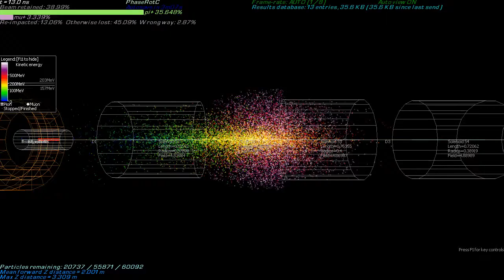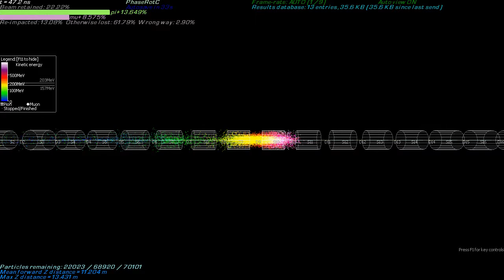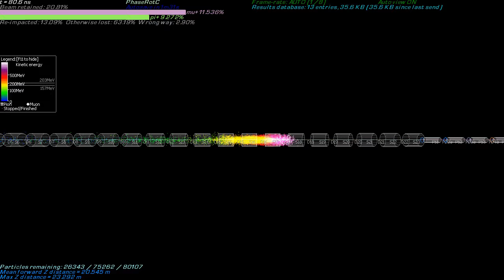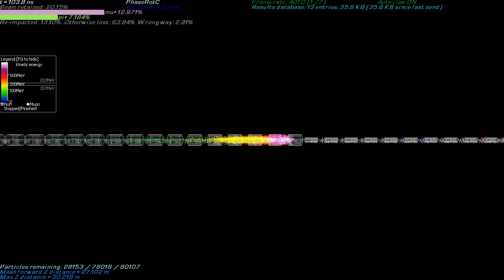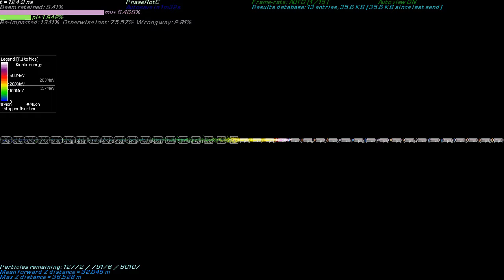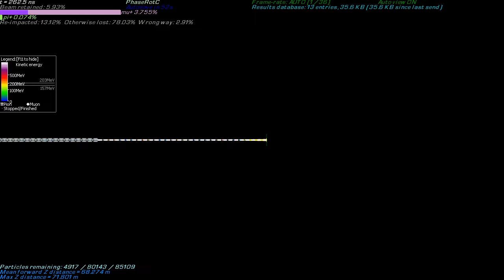Muon1 PhaseRotC best design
The best design for the PhaseRotC lattice for the Muon1 DPAD (Distributed Particle Accelerator Design) project.

Design submitted by iNSaNiTi of The Dutch Power Cows with a yield of 4.113566%

Visuals by K`Tetch (released under CC-BY-NC-SA license)
Music: Presence of Light Beings by Michael Hawkwood released under a CC-BY-NC-SA license